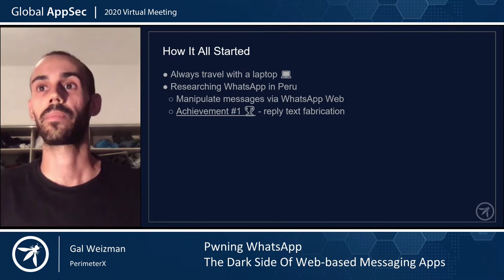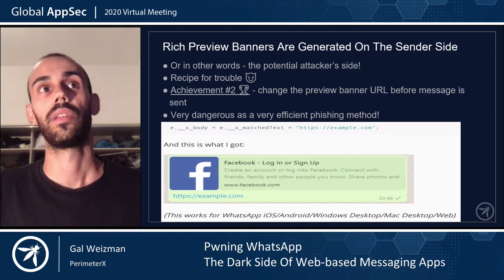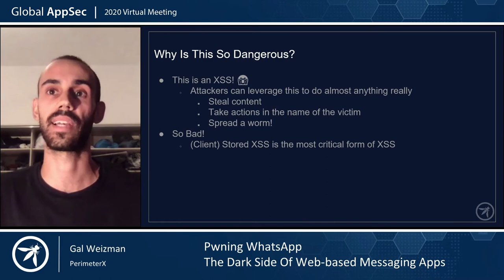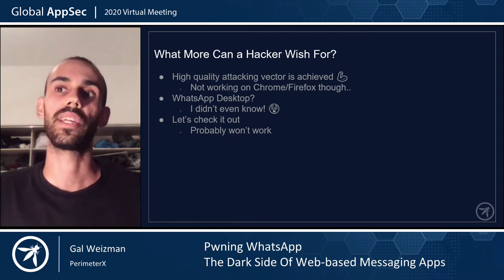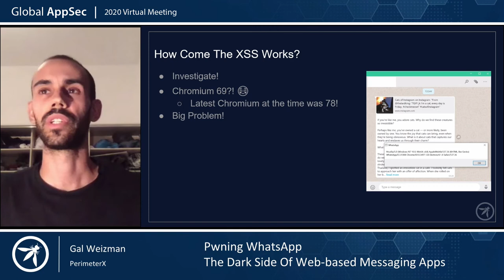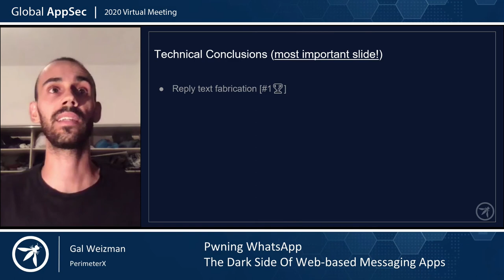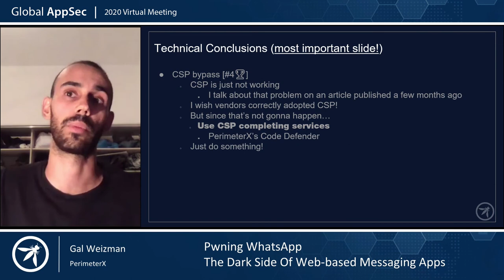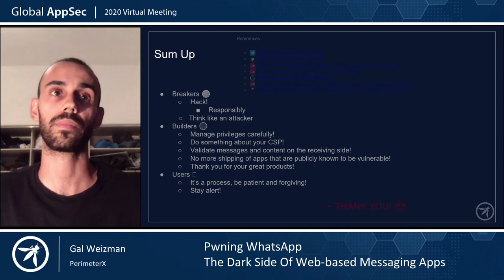Pwning WhatsApp The Dark Side Of Web based Messaging Apps Gal Weizman